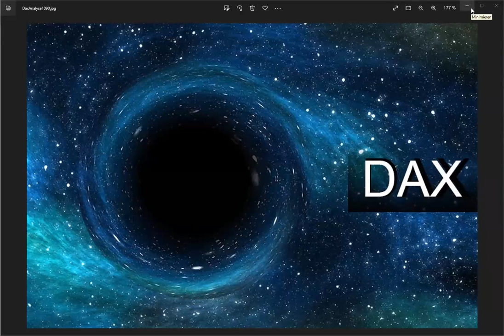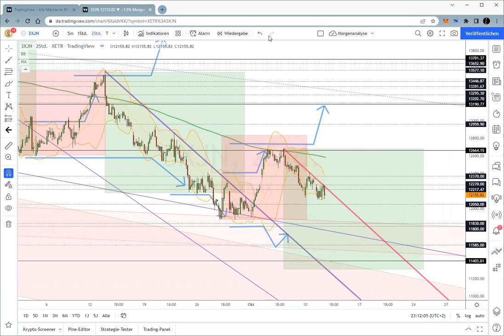Dax Analyse 12.10.2022